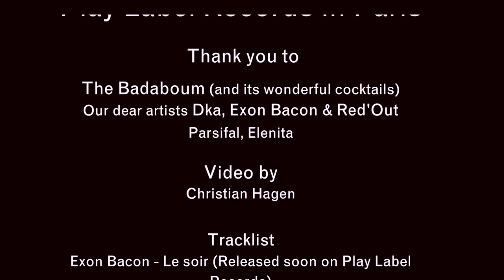Play Label Records - Badaboum Paris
Short aftermovie of the Play Label Records' two-days trip to Paris.

More pictures & info on the Play Label Records fan page.

Video by Christian Hagen
Tracklist: Exon Bacon - Le soir (Released soon on Play Label Records)